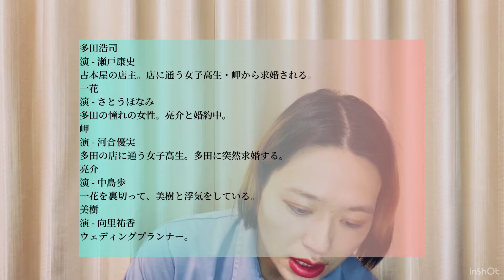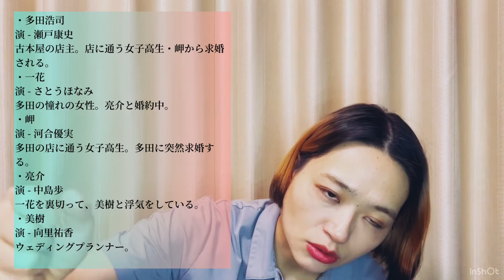映画「愛なのに」駄話 瀬戸さんのこと、ずっと「せとひろふみ」って言ってます。「せとこうじ」さん失礼しました！・最初のシーンから一目惚れ・好きって言われたら好きになる・この動画の後半、雑談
あらすじ　 古本屋の店主、店主に突然プロポーズする⼥⼦⾼⽣、店主の憧れの⼥性など、⼀⽅通⾏の思いが交錯し、先の読めないラブコメディが描かれる。 キャッチコピーは「真っ直ぐで厄介で、否定できないこの想い。」

フィルマークス歴6年目。
映画について話せる友達が周りにほぼいないので、このチャンネル始めました。
フィルマークスの👁‍🗨の数をもとに勝手に認知度を決めてます。
ネタバレしてます。
点数はつけていません。